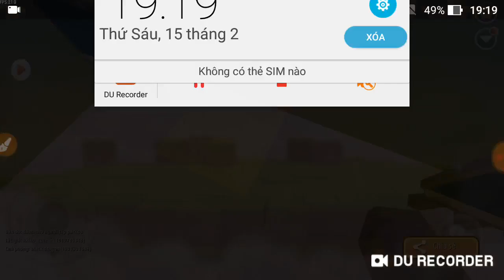Parkour không lưu điểm hồi sinh (p2 )